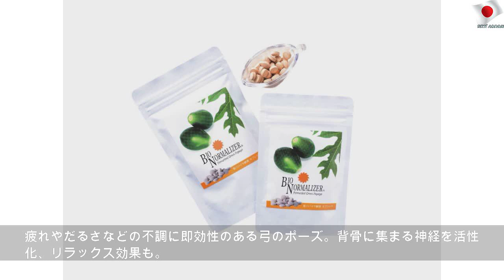寒くなる前に、ヨガで免疫力アップ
2019年9月14日土曜日
寒くなる前に、ヨガで免疫力アップ | Public Mother
体メンテナンスのプロでもあるヨガティーチャーたちは、内側から健康になるための情報感度も抜群。毎日の生活で免疫力を高め、心と体を元気にしてくれるとっておきのアイテム＆ヨガポーズを教えてもらいました！